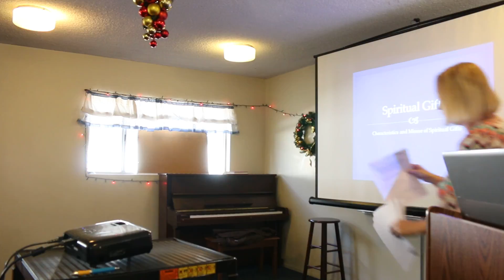Spiritual Gifts by Jill Tan-Gatue 11-29-2015A